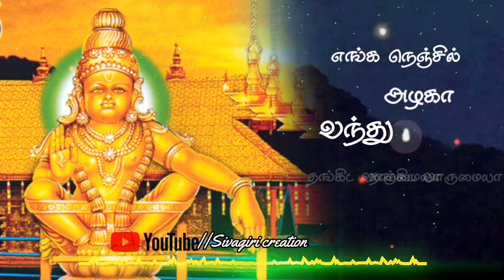ayyapan song whatsapp status in tamil||anju malai azhaga song in tamil||sivagiri creation